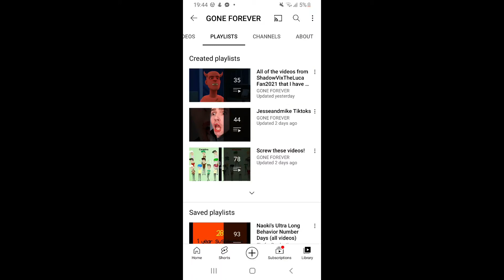I Think Joaquin Maker 25 Is Not Dead